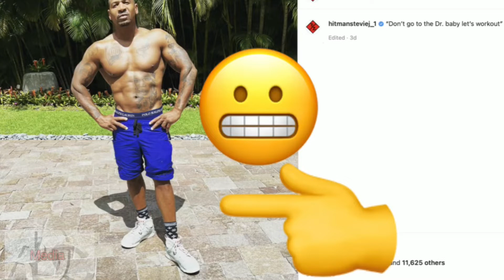“Okay, Johnny Bravo.” Fans react to Stevie J shirtless pic some said he forgot leg workout day.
Stevie J face troll after uploading shirtless photo